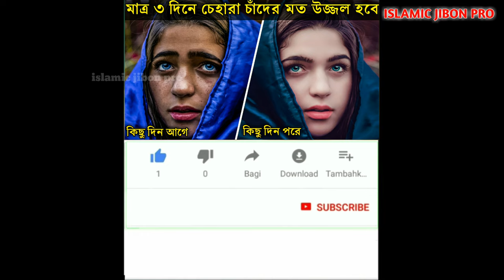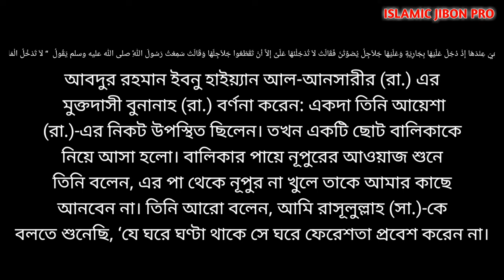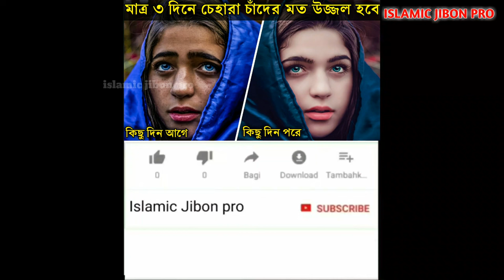মেয়েদের পায়ে নূপুর পরা কি জায়েজ | nopor pora jabe কি | nupur pora ki haram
দর্শক আজকের এই ভিডিতে থাকবে মেয়েদের পায়ে নূপুর পরা কি জায়েজ এবং থাকছে পায়ে মেহেদী মেয়েদের পায়ে নূপুর (nupur pora ki haram). আরো থাকবে পায়ে নূপুর পড়া কি জায়েজ অথবা মেয়েদের পায়ে নূপুর পরা জায়েজ কি? অনেকের যানতে চান মেয়েদের নূপুর পরা জায়েজ আছে কি, nopor pora jabe ki,নুপুর পরা ইসলামে কি জায়েজ, এইগুলো জানতে চান।আবার অনেকেই এই বিষয়টা নিয়ে অনেক problem থাকেন যেমনঃ- নুপুর পরুন আওয়াজ না হয় ইসলামে নুপুর পরা যাবে কি? paye nupur porle ki হয়? এই জন্য আপনাদের প্রশ্ন অনুযায়ী এই ভিডিওটা তৈরী করা হয়েছে, আপনারা আরো  যানতে চান  মেয়েদের পায়ে নুপুর পরার বিধান, তারপর পায়ে সোনার নুপুর পড়লে কি হয়, তারপর নুপুর পরা কি জায়েয, এবং আরো জানতে চান পায়ে নুপুর পড়লে কি হয় জানেন? নুপুর পরলে কি গোনাহ? তারপর nupur porle ki hoy? ইত্যাদি আরো অনেক কিছু যানতে চান। তাই এই সব কিছু যানতে হলে অবশ্যই পুরো ভিডিওটা দেখবেন এবং ভিডিওতে একটা Like দিবেন।

দর্শক এই ভিডিওতে যেই প্রশ্ন গুলোর সঠিক উত্তর দেওয়া হয়েছে সেই প্রশ্ন গুলো উত্তরের গুলোর জন্য আপনারা Google কিংবা Youtube এ অনেক কিছু লিখে search করে থাকেন যেমনঃ- পায়ে নূপুর পড়া কি হারাম, মেয়েদের পায়ে নুপুর পরার বিধান কি, মেয়েরা নুপুর পরলে কি জায়েয, সোনার নুপুর পরা ইসলামে কি হারাম, paye noopur porle ki hoi, paye nupur porle islame bidhan, পায়ে নুপুর ব্যবহার করার বিধান কী, মেয়েদের পায়ে নুপুর পড়া ইসলামে নিষিদ্ধ, নুপুর পয়ে দেওয়া সম্পর্কে ইসলামের বিধান, ভুলেও নুপুর পরবেনা, paye nopor pora jabe ki, নুপুর পরলে কি হয়, নূপুর পরা যাবে কী, নুপুর পরে কি নামাজ হয়, পায়ে নুপুর পরলে কি হয় দেখুন, নুপুর পরলে ইসলাম কি বলে, মেয়েদের পায়ে নুপুর পরা ইসলামে জায়েজ, পায়ে নুপুর পরলে কি হয়, পায়ে নূপুর পরা কি হারাম, নুপুর পরা কি জায়েজ, নূপুর পরা সম্পর্কে ইসলাম কি বলে, মেয়েরা পায়ে স্বর্ণের নুপুর পড়তে পারবে, দর্শন এই সকল প্রশ্নের উত্তর জানার জন্য  ভিডিওটা শেষ পর্যন্ত দেখুন, ইনশাআল্লাহ অবশ্যই আপনি সমাধান পাবেন।